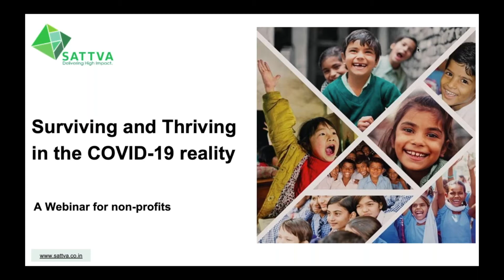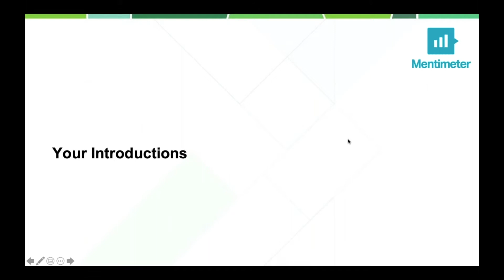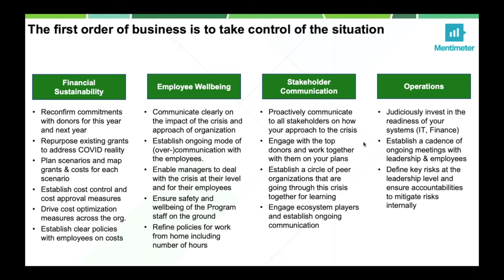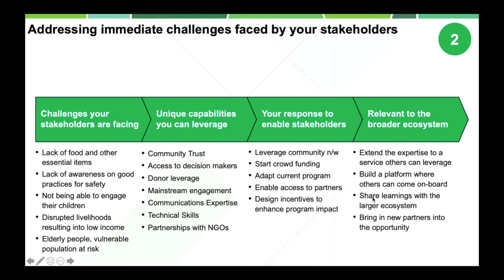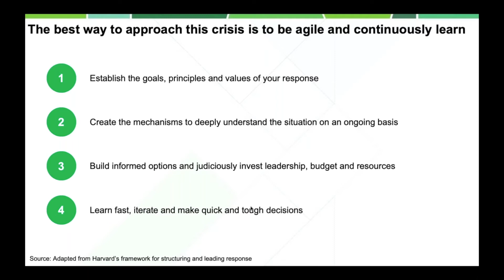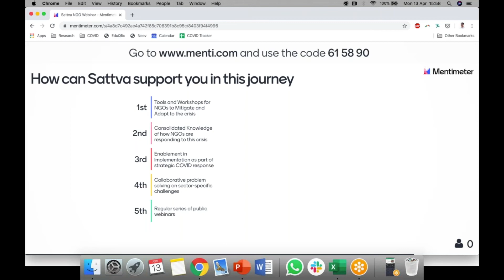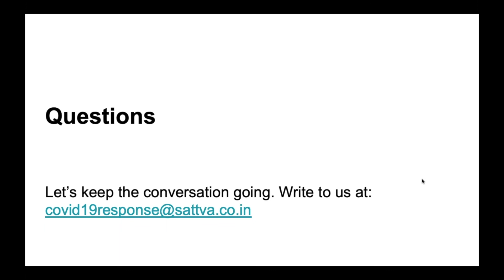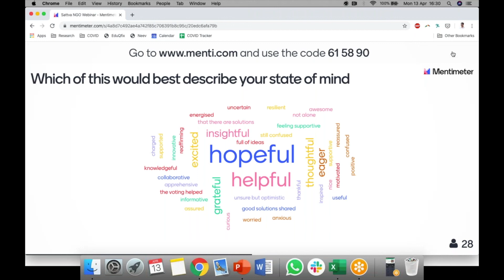SattvaLive for Nonprofits